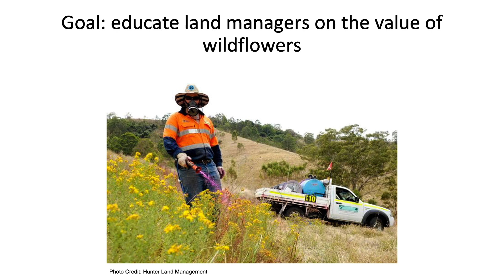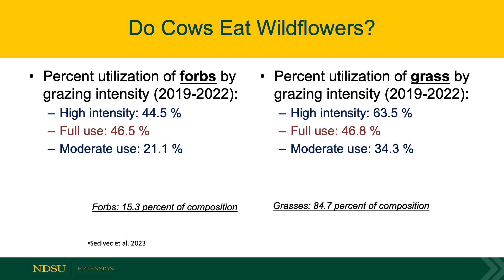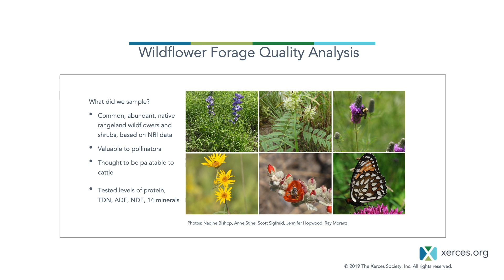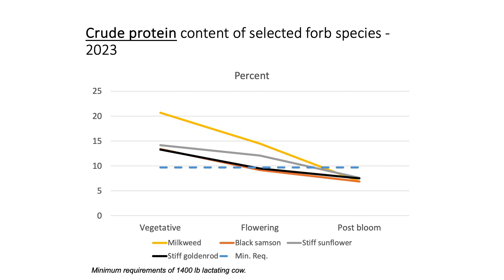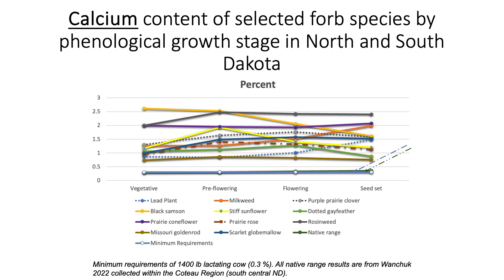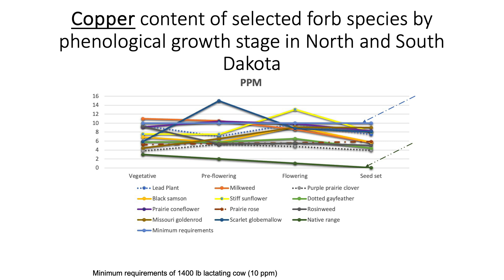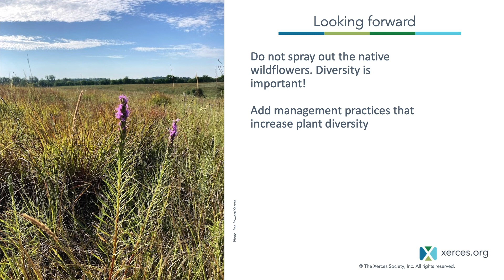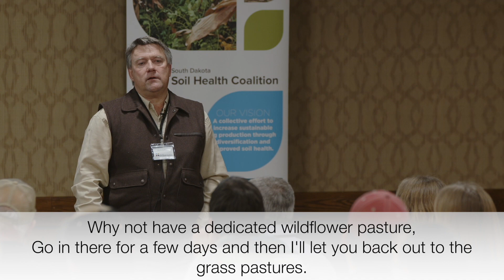2024 Soil Health Conference: Kevin Sedivec - Diverse Rangelands Benefit Livestock and Pollinators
Kevin Sedivec, Ph.D., shares research on the benefits of Diverse Rangelands, wildflower forage value, and the effects they have on livestock and pollinators at the 2024 Soil Health Conference.